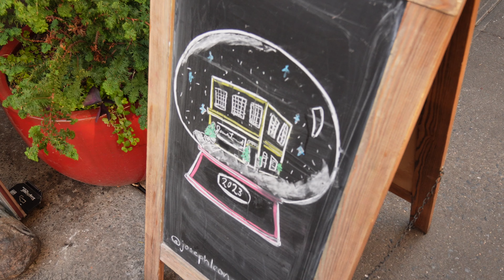𝐍𝐘𝐉𝐢 🚕 9 ๏ Christmas in New York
december 2023 | hello monsieur and madame,
the four weeks before the new year and the weeks before a life-altering decision